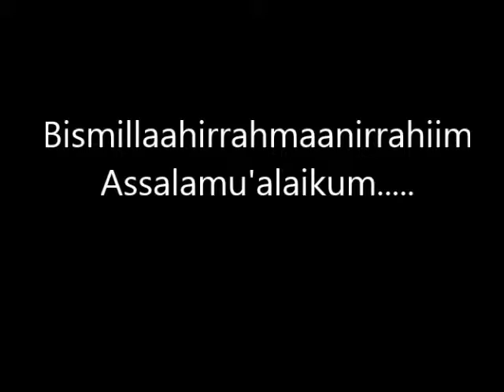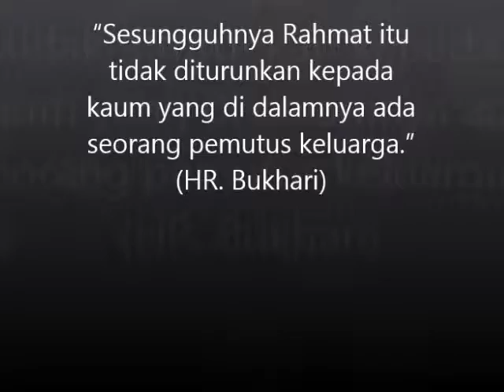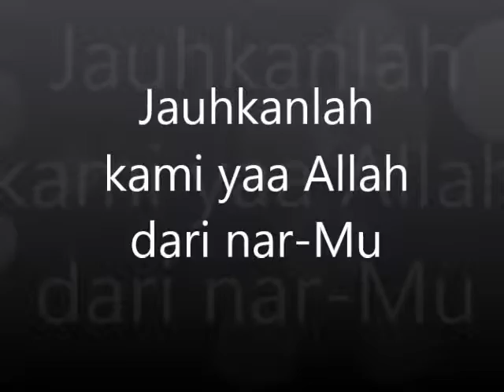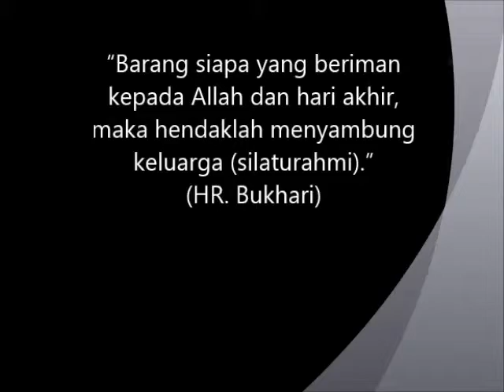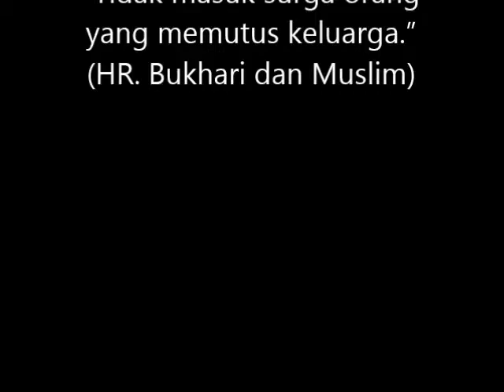Kediaman ibu Win dan ibu Hj Marjiah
acara silaturahmi dan arisan keluarga bani achmad dhokan